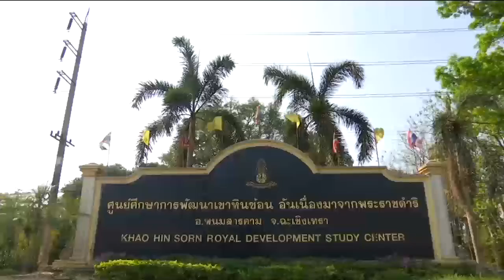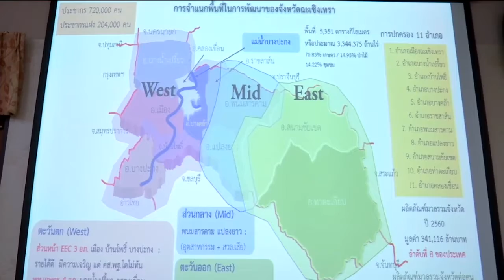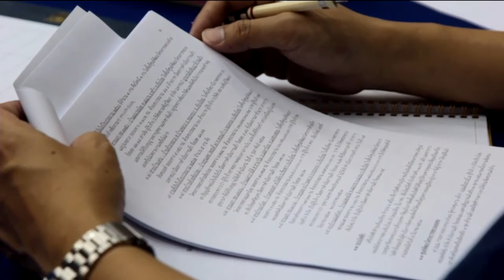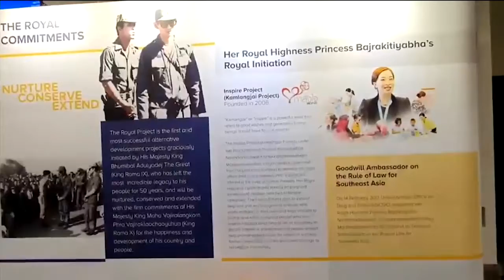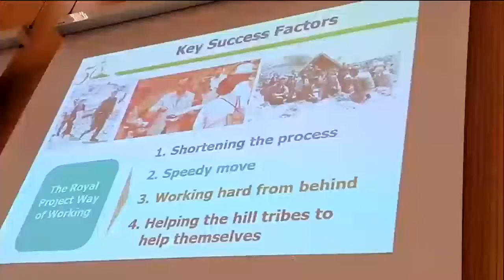ข่าวในพระราชสำนัก 11 มี.ค. 63